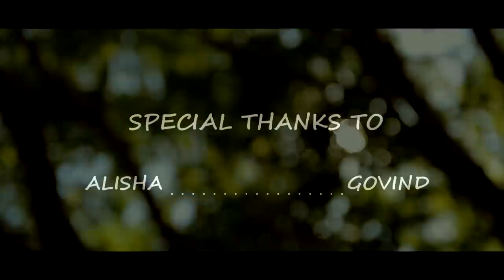An Ode To Nature | Documentary Film | Directed By Gokul KV & Vishnu Vinod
Presented By CV Kunnumpuram.
Special Thanks To Nisha Tchr , Padmapriya Tchr , Alisha & Govind R Nair...
"Most Great People have Attained Their Greatest Success Just One Step Beyond Their Greatest Failure."
                                                            ~Napoleon Hill